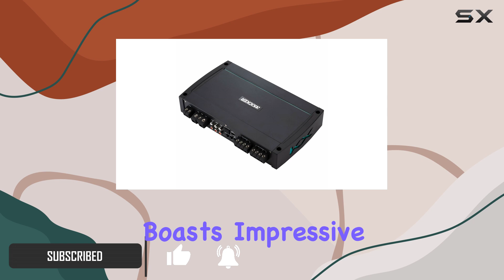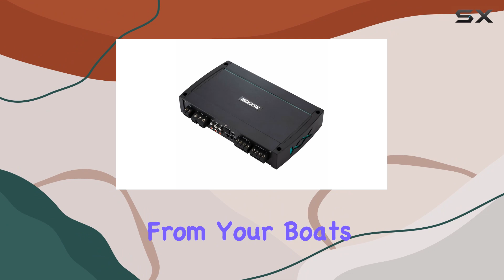KICKER KXMA900.5 5-Channel Marine Amplifier: Unleash Your Boat's Audio Potential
0:00 Intro
0:06 Review

Things that we mentioned in this video:
KICKER KXMA900.5 4x125w 4-Ch : B08NFJVRDH